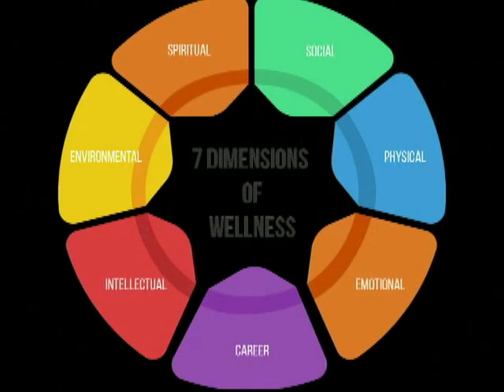Fit Tip ... HUNTER PHYSIOTHERAPY & MASSAGE